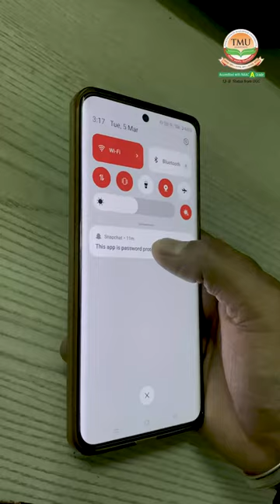Time Management Tips for College Students | TMU Moradabad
Effective time management is essential for college students to balance academics, extracurricular activities, and personal life. Whether you wish to excel in your studies, enjoy your hobbies, or just have time to relax, these time management strategies can be your guide to a more structured and successful college experience.

Adopt them, and you’ll find yourself managing the demands of student life with greater ease and efficiency.